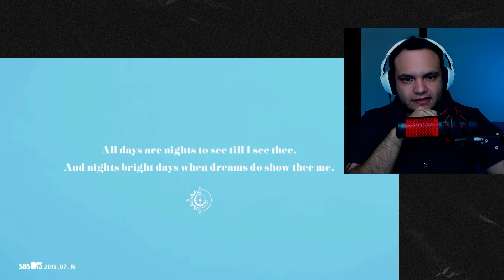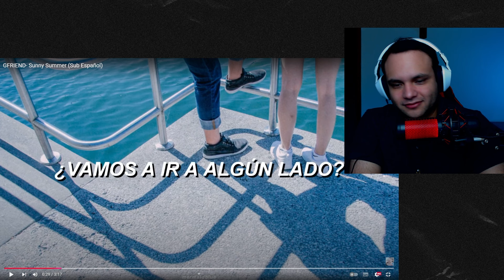SUNNY SUMMER!!!🔥🔥 | GFRIEND "SUNNY SUMMER" M/V + LYRICS + DANCE PRACTICE REACCION por PRIMERA VEZ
🔹 Canal Reacción en GENERAL (videojuegos y más)

GFRIEND - Sunny Summer Reaccion por Primera Vez
GFRIEND - Sunny Summer MV + Letra + Dance Practice
GFRIEND - Sunny Summer Reaction for the first time MV + Lyrics + Dance Practice
GFRIEND - Sunny Summer Reaction first time